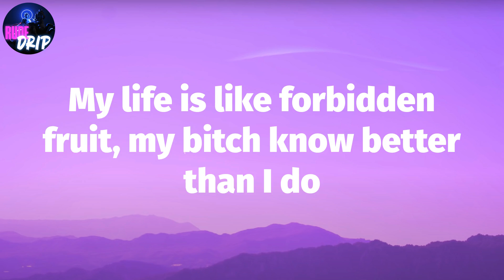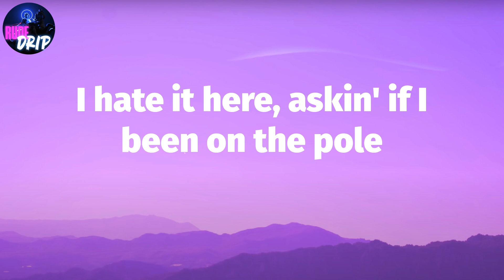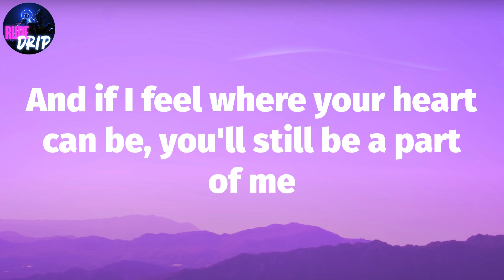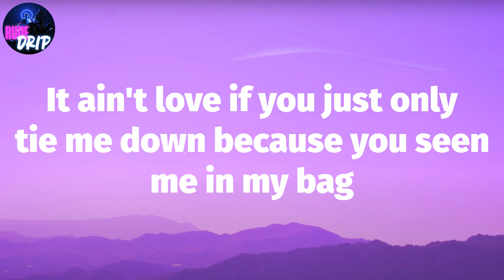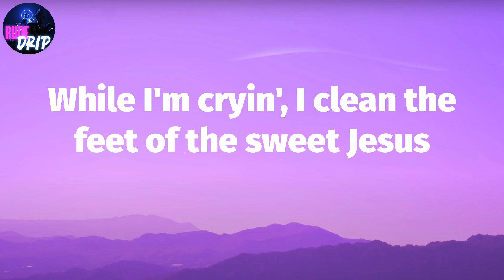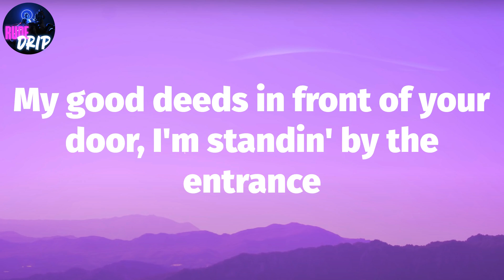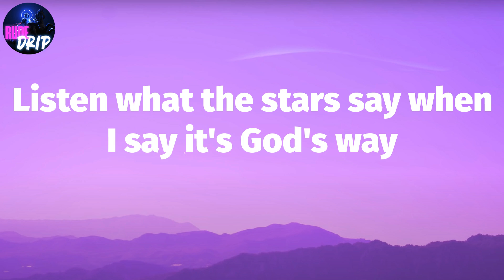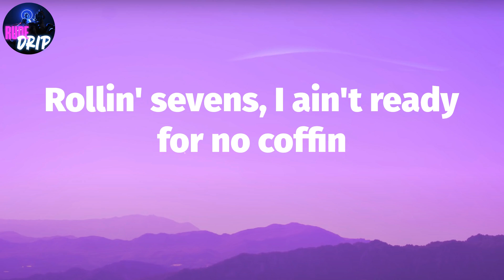Kendrick Lamar, "Purple Hearts" (Lyrics)